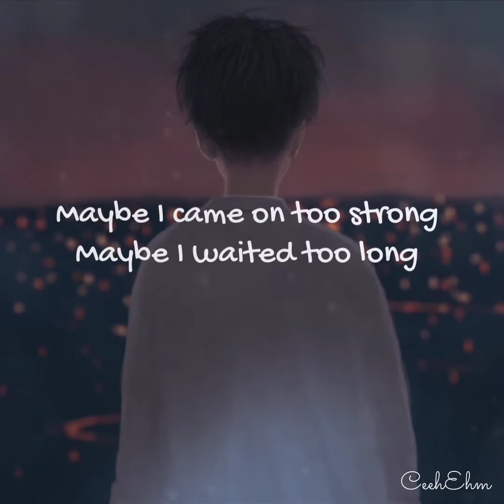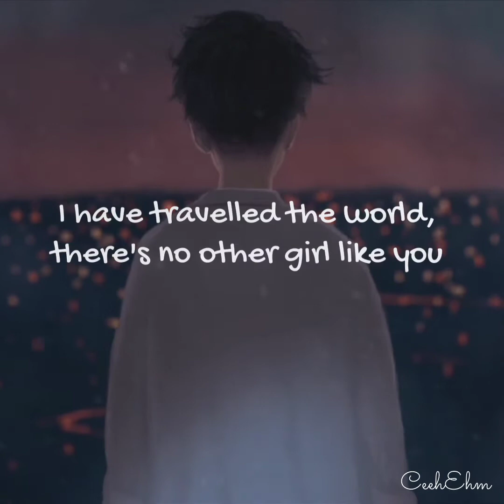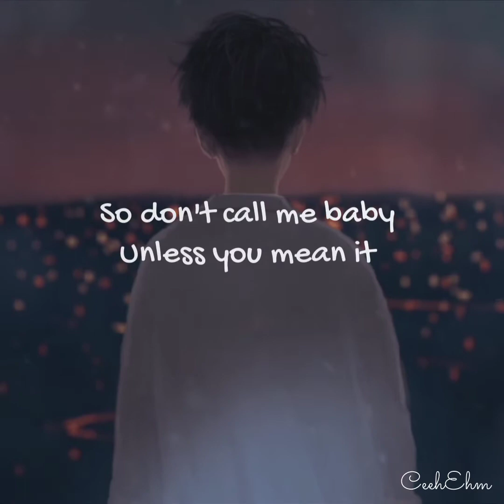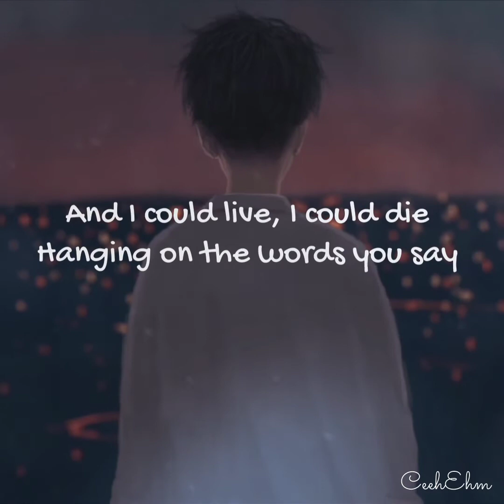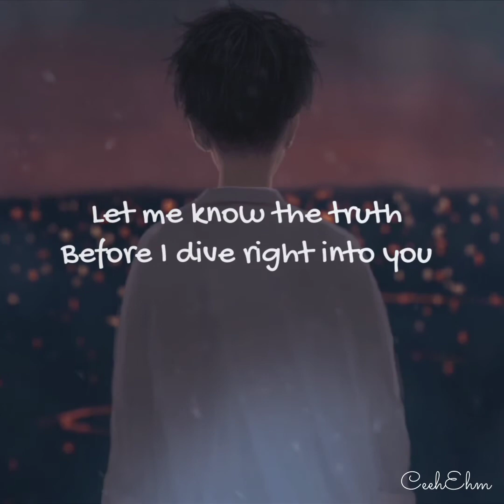Dive - Ed Sheeran (Lyric Video)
Lyrics:

Maybe I came on too strong
Baby I apologize for it

And I could live, I could die
Hanging on the words you say
And I've been known to give my all
And jumping in harder than
Ten thousand rocks on the lake

Don't tell me you need me

I have travelled the world, there's no other girl like you
No one, what's your history?
'Cause I heard you do, mm

And lie awake, everyday don't know how much I can take

And don't tell me you need me

Sitting back, looking at every messy that I made

If you don't believe it
Let me know the truth